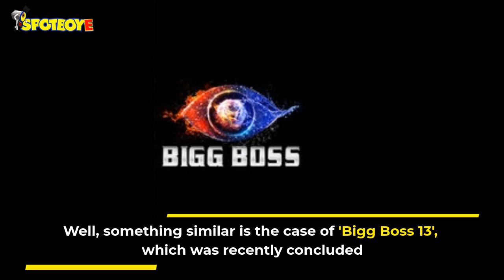Bigg Boss 13: Vishal Aditya Singh Confirms BB House Was HAUNTED | TV | SpotboyE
OOPS! VishalAdityaSingh reveals that the BiggBoss13 house was indeed haunted; reveals that Asim Riaz, SidharthShukla, Paras Chhabra and others had felt the same.